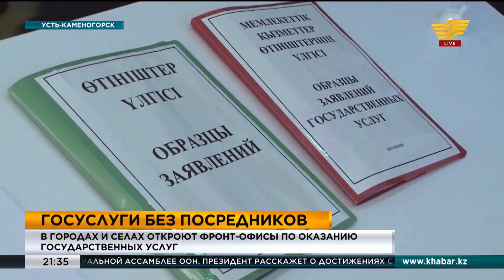В городах и селах ВКО откроют фронт-офисы по оказанию государственных услуг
Фронт-офисы «Открытый акимат» создадут в городах и районах Восточного Казахстана.

В госучреждениях региона сформируют общественные приемные. Совместный проект региональных властей и антикоррупционного ведомства будет представлять модель безбарьерного оказания государственных услуг с исключением всех коррупционных рисков.